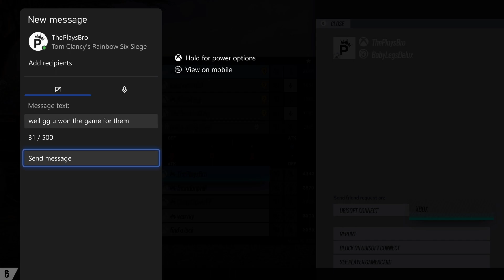NOT THE CONVO I WAS EXPECTING IN SIEGE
SO WE LOST THIS BUT IT WAS A GOOD MATCH I WENT 12 AND 5 AND HAD AN INTERESTING CONVO IN THE END HOPE YOU ENJOY